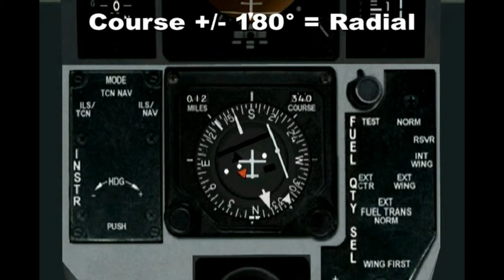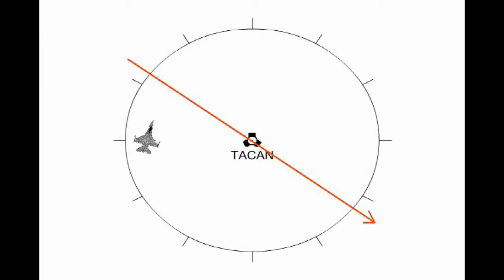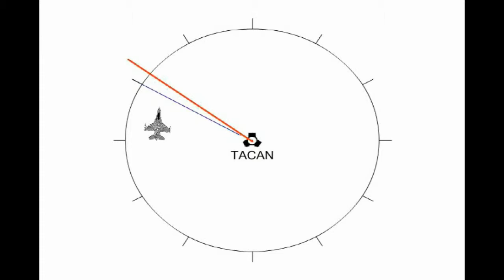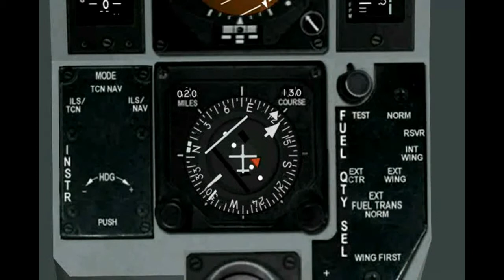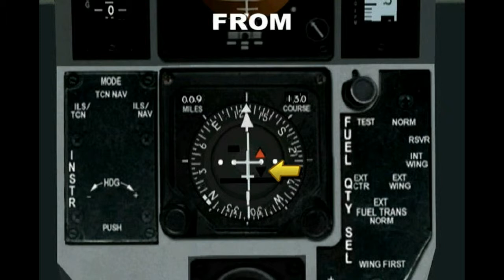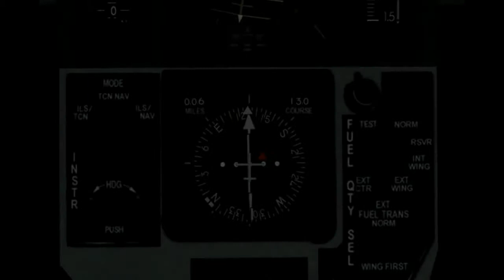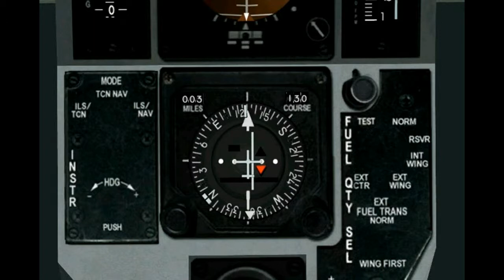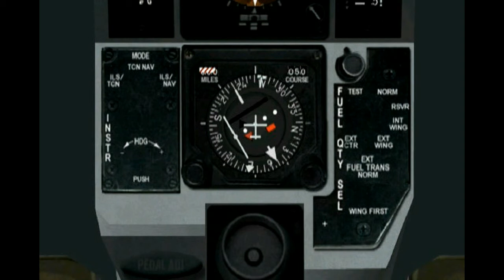F 16ITP TACAN3